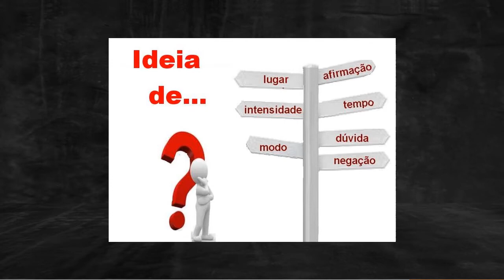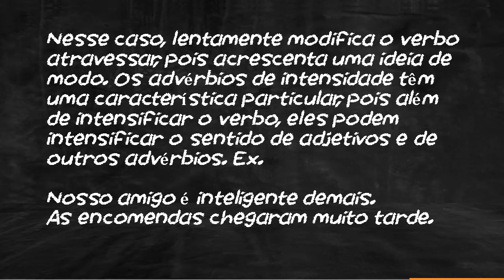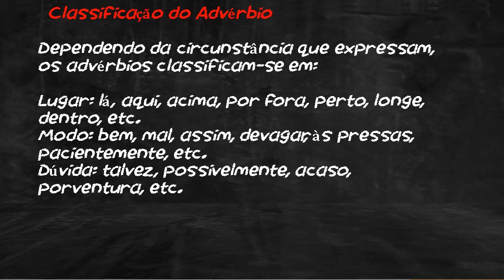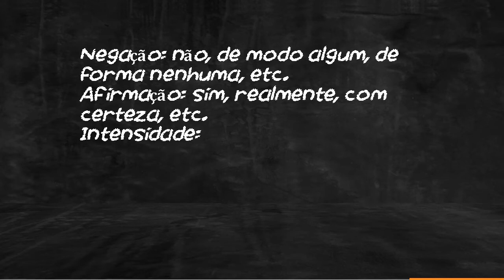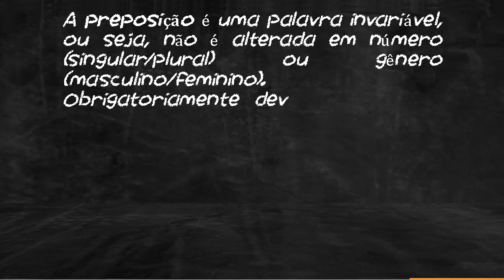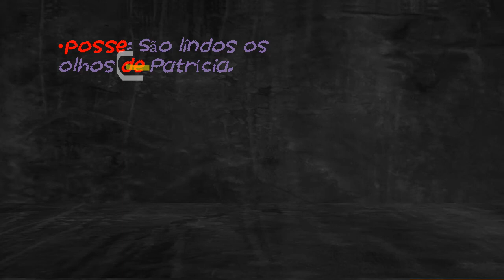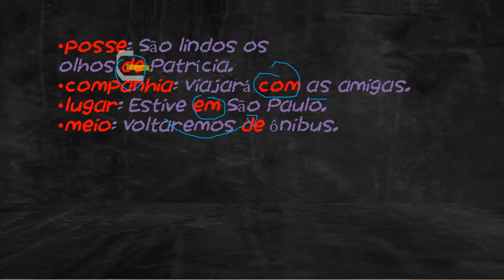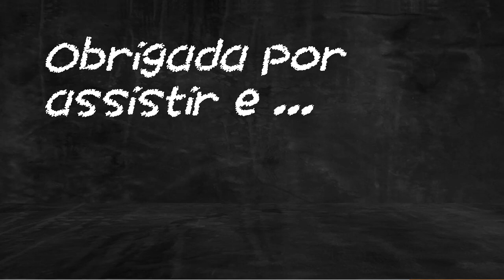ADVÉRBIO E PREPOSIÇÃO